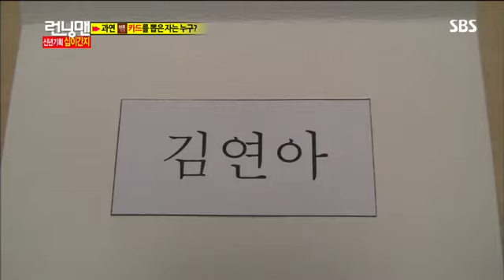런닝맨259회-6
런닝맨259회-6  런닝맨259회-6